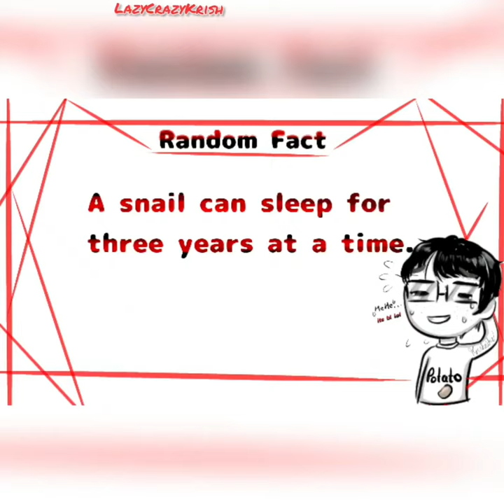KazuFanArt MakeKazuAProfilePic FanArtG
song- In the sweet by and by - Zachariah Hickman(youtubelibrary)